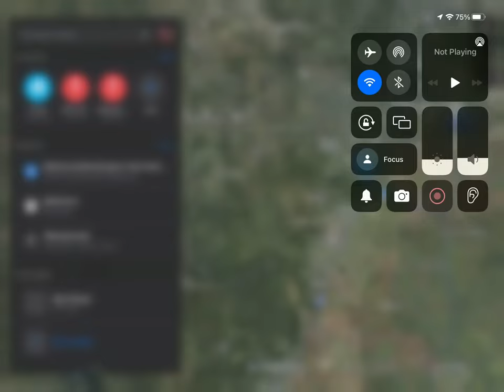This Is Where I’m Going To Be, In The Next 11 - 12 Hours (Read Description)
I’m going to ABIA in next 11 - 12 at the time of this recording, I’m going to Boston, MASS and then drive 3 hours to Burlington, VT and along the way will make YouTube shorts while on the road trip and where I’m going to stay at and more!